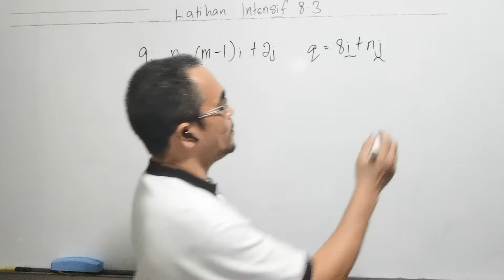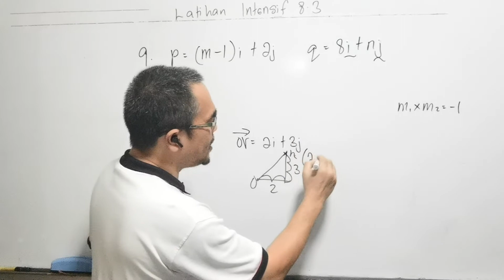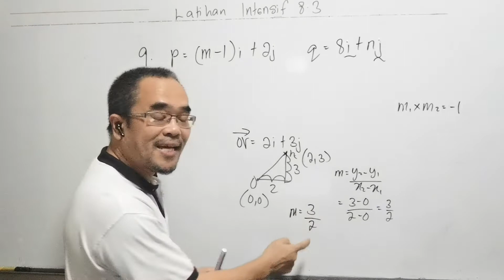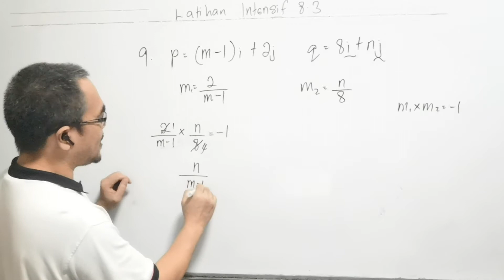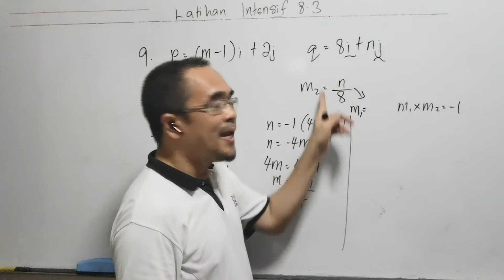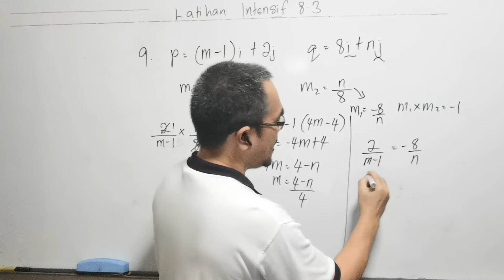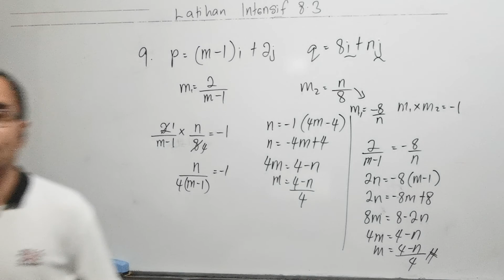Bagaimana menyelesaikan masalah berkaitan vektor?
Soalan ini didapati daripada buku teks Matematik Tambahan Tingkatan 4 tahun 2020, bab 8 ( Vektor), latihan intensif 8.3 No 9

The question is from Additional Mathematics Form 4 Textbook year 2020, Chapter 8 ( Vectors) Intensive practice 8.3 no 9